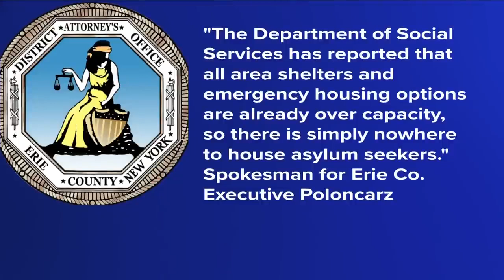Country Living is Need Now Than Ever Before